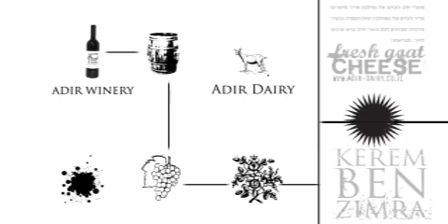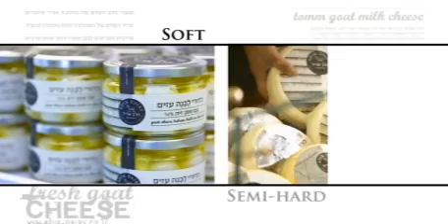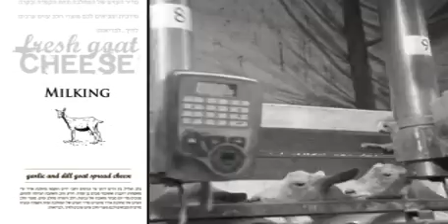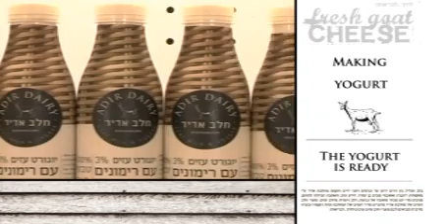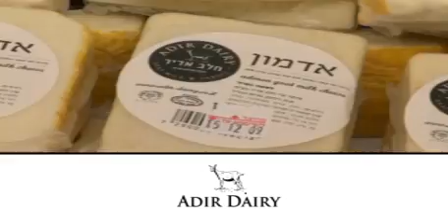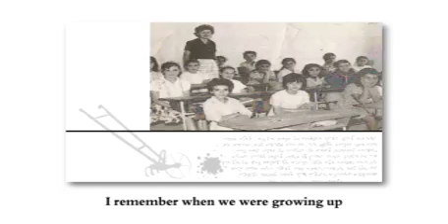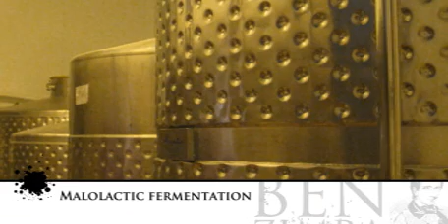Adir Winery and Dairy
Film for the visitor's center of the Adir Winery and Dairy
Produced by Gal Nahary
Translation and Narration - Paul Gluck